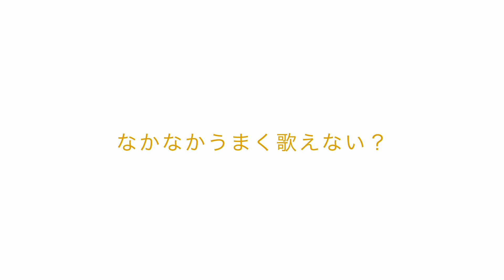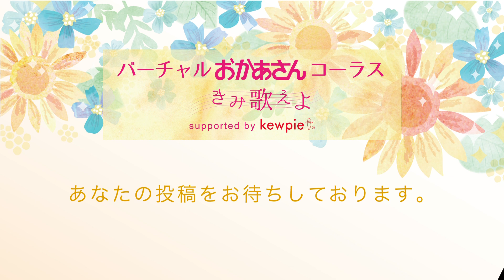バーチャルおかあさんコーラスCM～演奏動画募集中！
バーチャルおかあさんコーラス「きみ歌えよ」

演奏動画募集中！

続々とステキな歌声が集まってきました。

なかなかうまく歌えない？

大丈夫！

喜びいっぱいの歌声が集まれば
きっとステキなハーモニーが花開きます。

メッセージを寄せていただいた皆さん（出演順）
　全日本合唱連盟理事長・岸信介
　全日本合唱連盟副理事長・長谷川冴子
　全日本合唱連盟副理事長・梅山登

　合唱指揮者・清原浩斗さん
　合唱指揮者・辻秀幸さん
　全日本合唱連盟副理事長・片野秀俊
　ピアニスト・前田勝則さん

主催：全日本合唱連盟・朝日新聞社
協賛：キユーピー株式会社